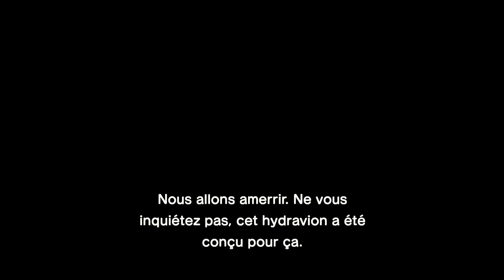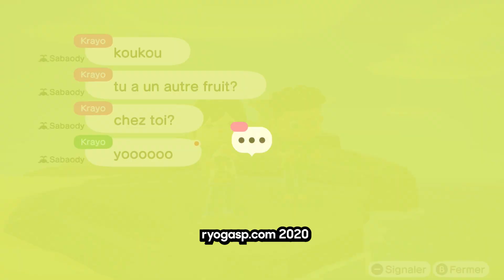Animal Crossing New Horizons #3 Dodo Airlines : Visite de Krayo ! (Switch)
Aujourd'hui dans Animal Crossing New Horizons, nous inaugurons la compagnie Dodo Airlines pour aller visiter ce cher ami Krayo !